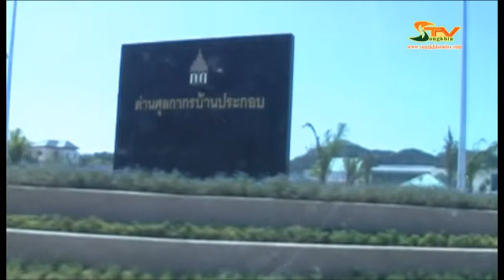สัมภาษณ์ นิพนธ์ หลังมติพรรคอนุมัติลงสมัคร อบจ